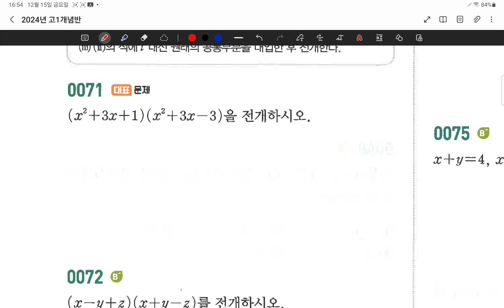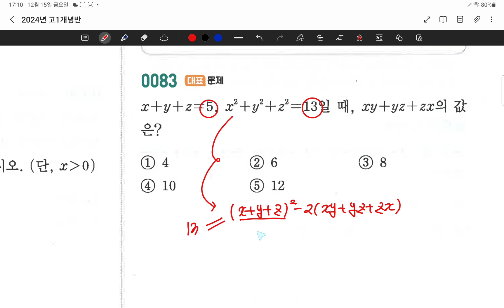23.12.15.금.고1개념반.#13-20.1단원대표문제풀이